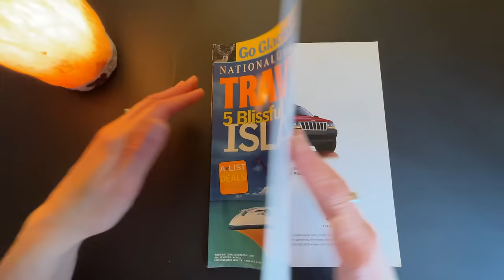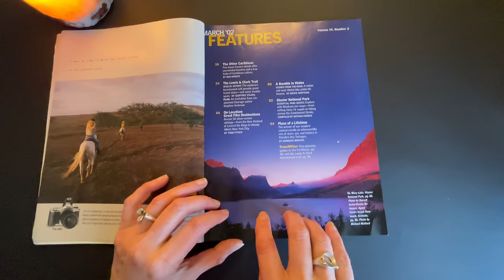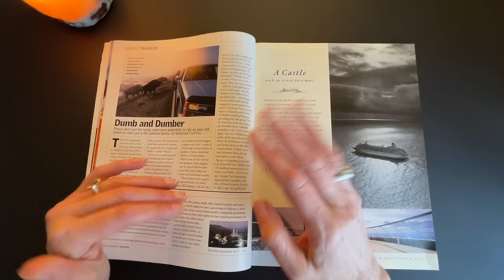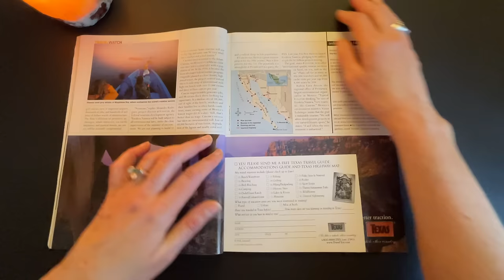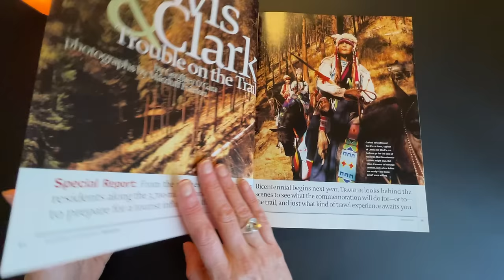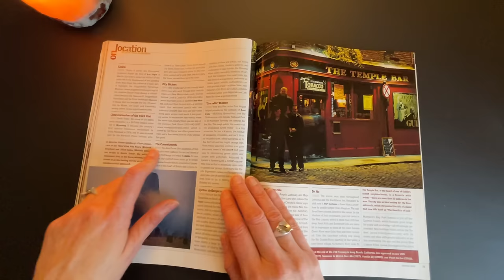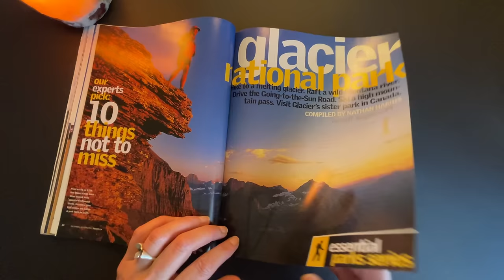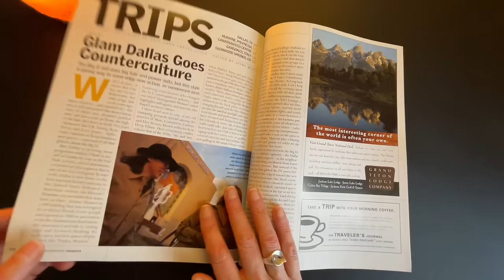Let’s Flip Through this Vintage Travel Magazine ~ ASMR Soft Spoken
Let's take a look at this travel magazine from 2002 - might be interesting. This is a soft spoken asmr style video with page turning.

I have turned off mid-roll ads (these are the ads that pop up in the middle of videos and help earn money for creators)- if you appreciate this and want to financially support my time and effort please consider hitting the “thanks” ❤️ button above.